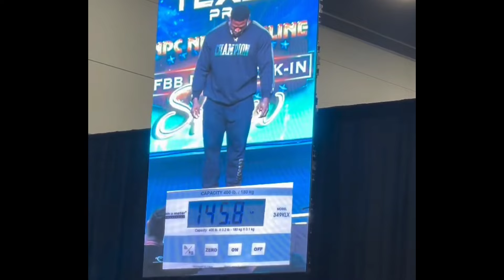Amit Agre Dominate In Mr Olympia 🇮🇳🔥...,Hunter New Coach 😍..,Andrew Jacked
▶️About This Video :- Rohit Vishwakarma Physique Update + Rohit Vishwakarma + Amit Agre Physique Update + Amit Agre + Tan Dhaliwal Physique Update + Tan Dhaliwal In Texas Pro Show + Tan Dhaliwal + Andrew Jacked Physique Update + Andrew Jacked Next Show + Andrew Jacked + Arnold Compete Again + Arnold Schwarzenegger + Gabriel Physique Update + Gabriel Won Texas Pro + Gabriel + Maxey Won Texas Pro + Maxey + Michel Daboul Coach Change + Michel Daboul + Hunter New Caoch + Hunter With Hany Rambod + Bodybuilding + Bodybuilding updates + Bodybuilding news + bodybuilding latest updates + bodybuilding updated